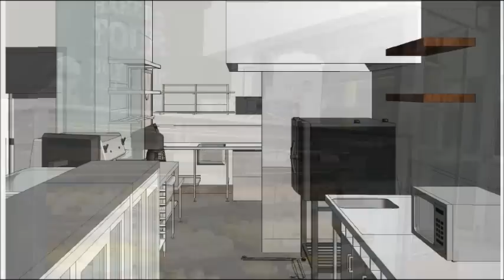Food Strategy | Puckles Family Bakehouse Springfield | bakery designs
Puckles Family Bakehouse is styled after the traditional bakehouses of decades past. Named after the first family bakery opened in Puckle St  in 1911. The bakehouse is committed to sustainability with a designer store fitout that features recycled timber tables and external wall tiles as well as low energy lighting and state of the art efficiency in bakery and foodservice equipment. The Puckles mission is simple: bring happiness to hungry people without it costing the earth.  Special guests for the grand opening on this new franchise were: Brendan Foran, National CEO, Greening Australia = Cr David Morrison, Ipswich City Council=  Mayor Paul Pisasale, Ipswich City Council = Deputy Premier Andrew Fraser, Queensland Government = Mrs Jo-Ann Miller MP, Queensland Government = Michael Paramor, CEO, Greening Australia Queensland
Local people | global vision.